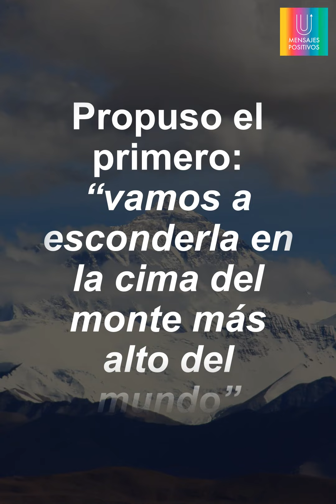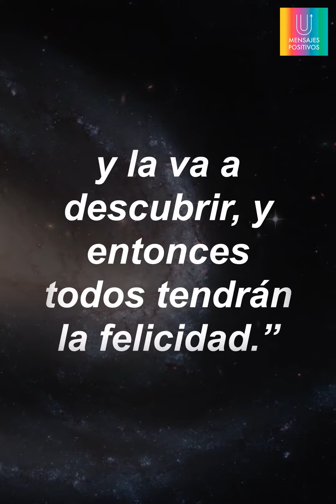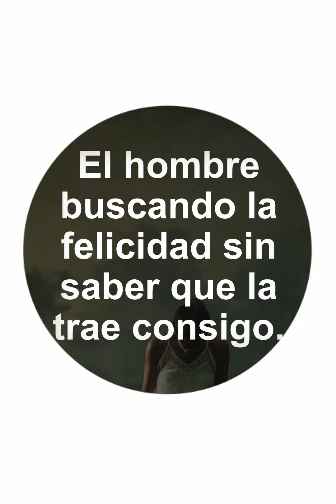¿Dónde está la felicidad? | Mensajes Positivos